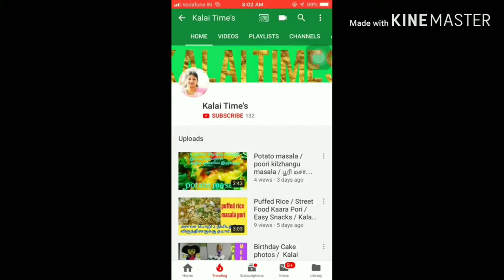Linen Sarees Collections/ Kalai time's